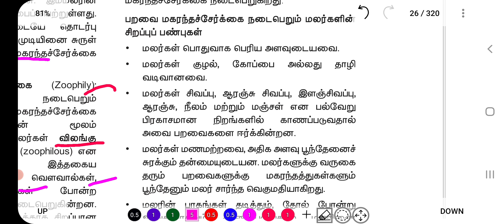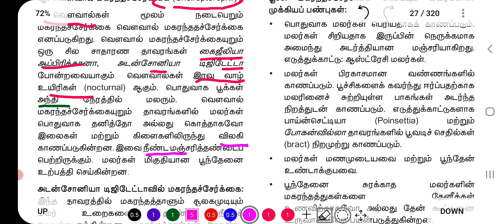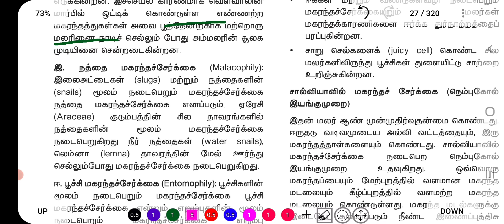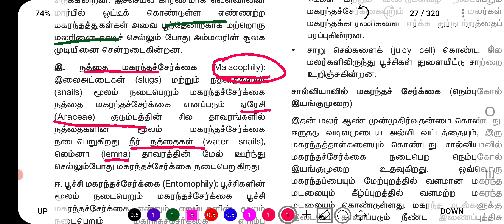12th TM LESSON 1 விலங்கு மகரந்தச்சேர்க்கை BOTANY AND BIO BOTANY